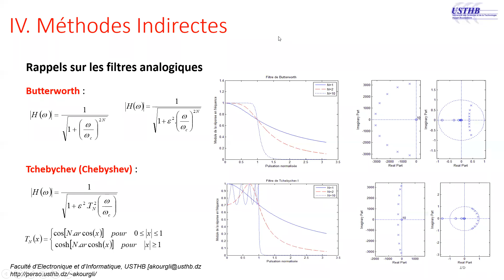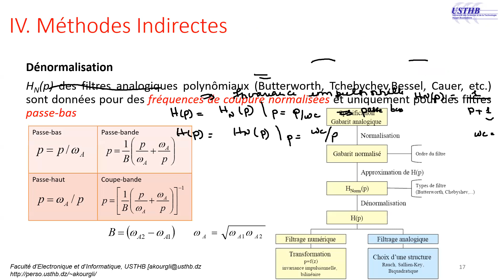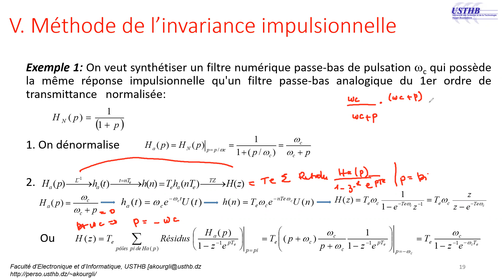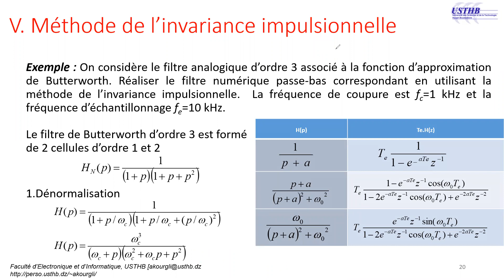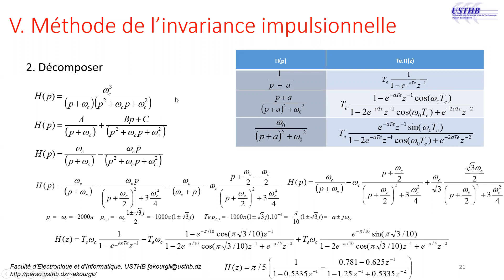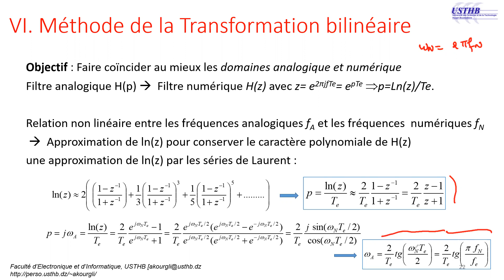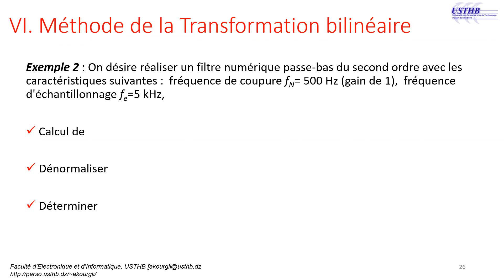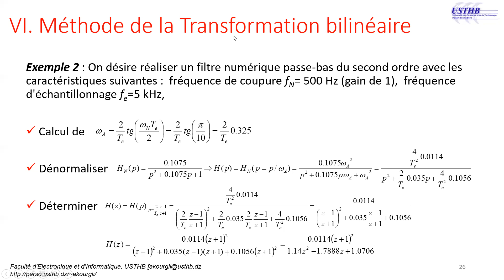Synthèse des Filtres RII 2 : Invariance Impulsionnelle et Transformation Bilinéaire